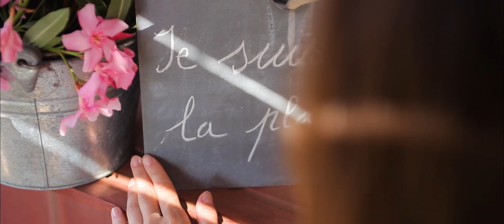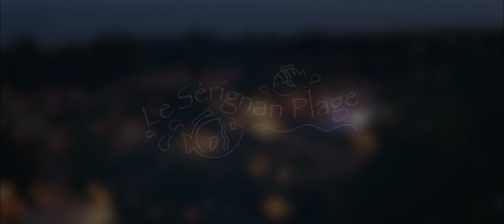Teaser Yelloh ! Village le Sérignan Plage 2020